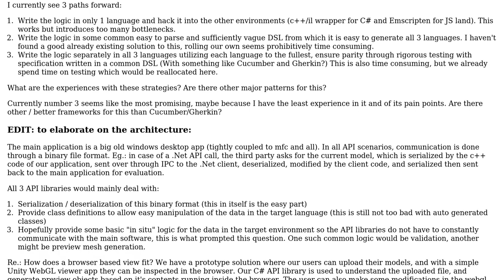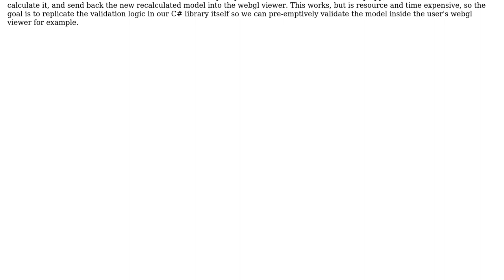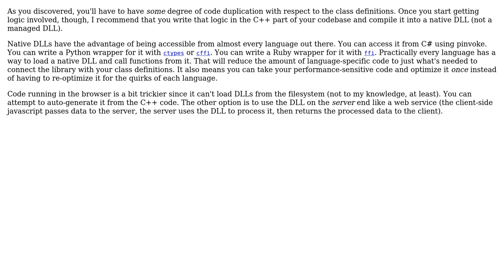Software Engineering: Providing same API implemented in multiple languages (2 Solutions!!)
Software Engineering: Providing same API implemented in multiple languages

With thanks & praise to God, and with thanks to the many people who have made this project possible! | Content (except music & images) licensed under CC BY-SA | Music | Images & others | With thanks to user Harsh Verma user bta user Balinth and the Stack Exchange Network Trademarks are property of their respective owners. You are responsible for your own actions.